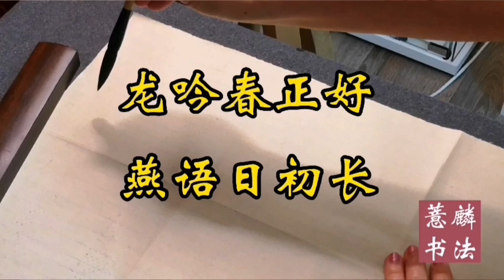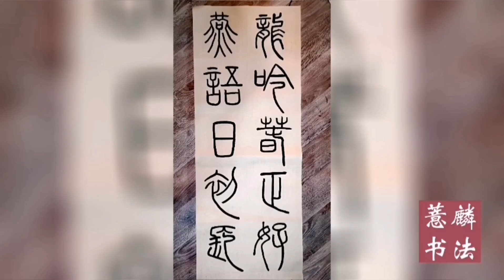篆书对联~~龙吟春正好，燕语日初长~~